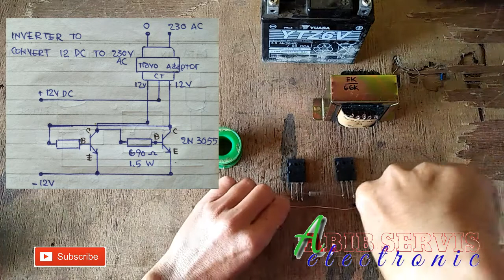MERAKIT INVERTER SEDERHANA MUDAH DAN PRAKTIS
Dalam video kali channel abib servis melakukan perakitan yang sangat sederhana, Cukup dengan biaya puluhan ribu saja sudah bisadipakai untuk lampu penerangan dengan voltage 220,bahkan bisa untuk tv.

Untuk kawan-kawan yang kurang jelas silakan amati skemanya yang disajikan dalam video tersebut.

Alat yang dibutuhkan sangat sederhana yaitu ; Resistor R 690ohm 1,5w=2buah.Transistor ASC5200=2 buah(pakai Tip 3055 bisa juga)Dan trapo CT 3A atau 5A=1 buah.